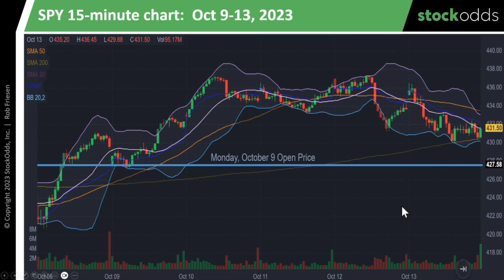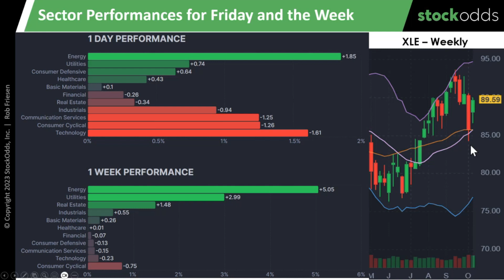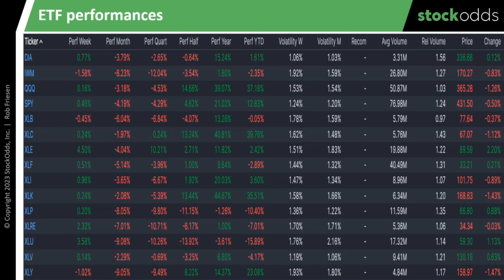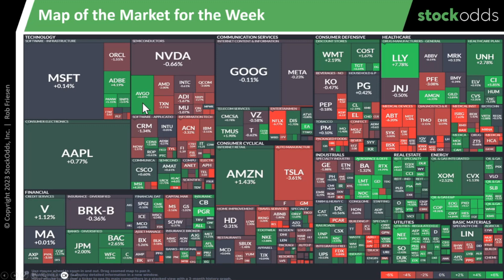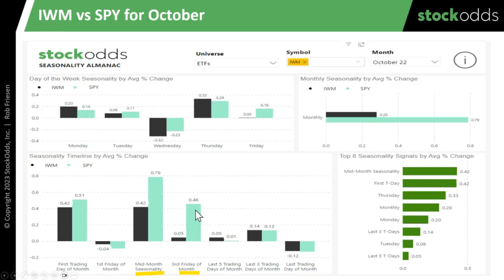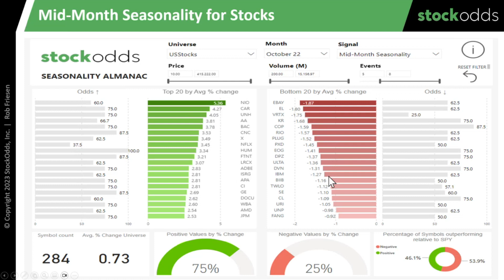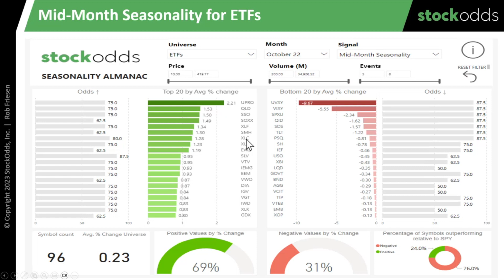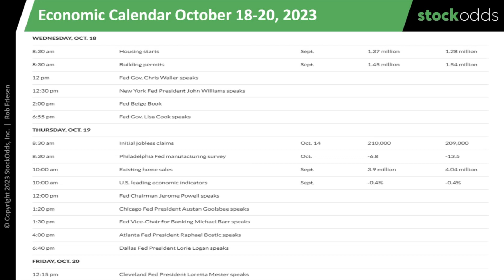Odds & Ends Market Talk: Oct 16-20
Rob Friesen and Dave Singh discuss Odds, trading setups and considerations for the week of October 16-20. Recorded on October 14, 2023.